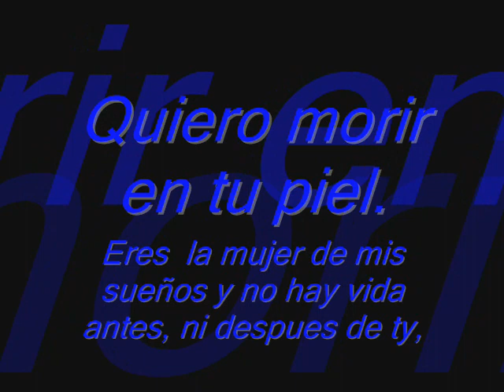jaqueline garcia.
my wife